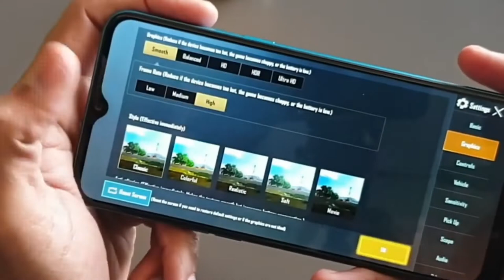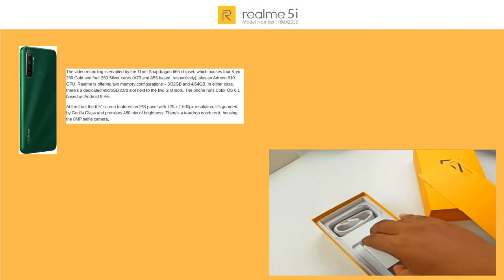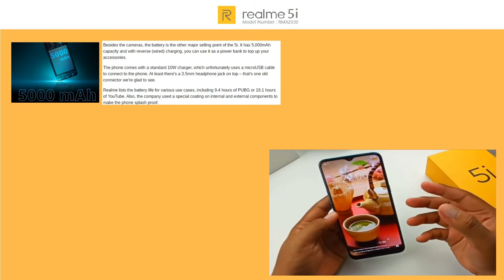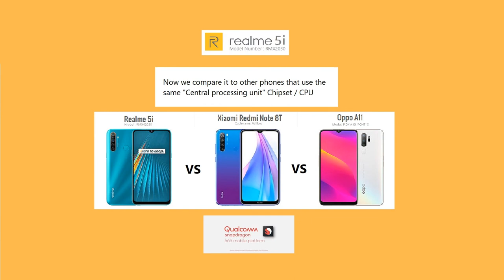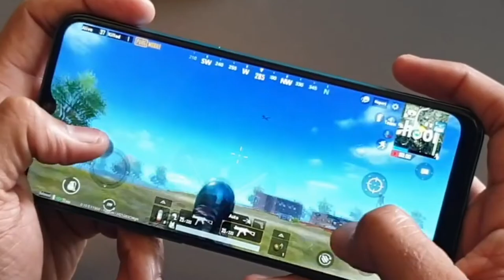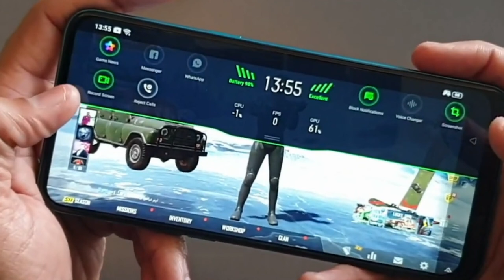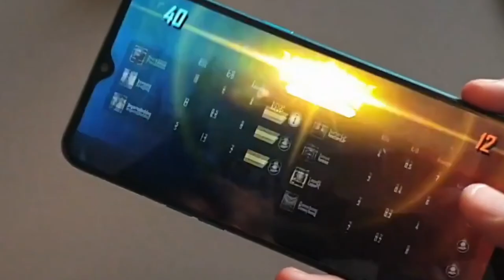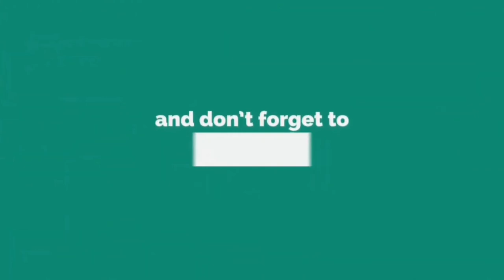Realme 5i RMX2030 full Specsification, Unboxing, Reviews, compare, Gaming test, Price & Firmware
Anyting you want to know Before you buy online all about Realme 5i with model number RMX2030 such as full Specsification, Unboxing, Reviews,  comparison, Gaming test, Price range in several regions. Just watch this video.

On the youtube video, we also compare Realme 5i (RMX2030) Vs Xiaomi Redmi Note 8T (Willow) and versus Oppo A11 (PCHM10, PCHT10), Because all three use the same platform The details are as follows...

Manufacture: Oppo
Device name: Realme 5i
Model: RMX2030
PLATFORM: OS: Android 9.0 (Pie); ColorOS 6.0
Chipset: Qualcomm SDM665 Snapdragon 665 (11 nm)
GPU: Adreno 610

Manufacture: Oppo
Device name: Oppo A11
Models: PCHM10, PCHT10
OS: Android 9.0 (Pie); ColorOS 6.0

Manufacture:
Device name: Redmi Note 8T with
Model: HMNOTE8T
Codename: Willow
OS: Android 9.0 (Pie); MIUI 10

We collect the Realme 5i data from various sources, So say thanks to them:
Price range on Lazada, Flipkart, Amazon, Alibaba, Ebay, Shopee, etc. (International, India, Indonesia,

If you need to download Realme 5i RMX2030 firmware find on our